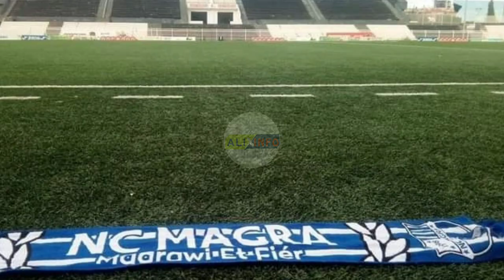شاهد اخر صور ملعب سطيف لكرة القدم وتأجيل عملية الترميم الكبرى متواصلة إلى متى ؟|stade de football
سجل اعجابك بالفيديو وشاركه مع أصدقائك
قناة علي انفو ALiInFo